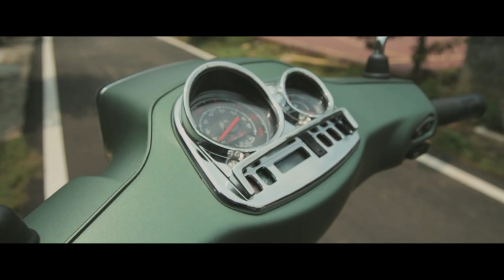Vespa x Skate - Live More Vespa Video Competition (Indonesia)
Nama gue adulsky
Keseharian gue, mengexplore hal yg paling gue seneng
Seperti saat gue kerja, saat gue skate dan saat gue bermusik
Menurut orang lain Rutinitas pun kadang menjadi hal yang membosankan tapi tidak untuk gua karna dalam benak gua pun harus bisa menghancurkan apa yg kata orang lain bilang agar keseharian gua tetep mengexplore
Karna kata explore tuh dalam hidup gue kaya acuan yg harus Lo gali lebih dalam. dan hasil apa yang Lo Explore pasti ada kebanggan tersendiri dalam hidup Lo...Vespa lah yang menemani gua untuk mengexplore apa yg gua suka

Live more vespa
Yang mau berpendapat di video ini atau mau tanya - tanya langsung aja tulis dicomment ya! Thankyou.